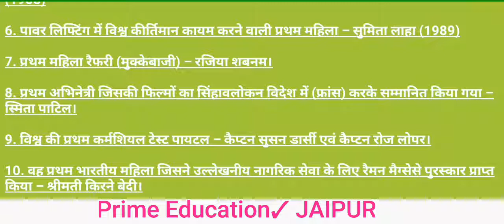SSC Previous Years GK/GA questions in हिन्दी for SSC Bank Railway NDA CDS AFCAT KVS NVS Exam 2018